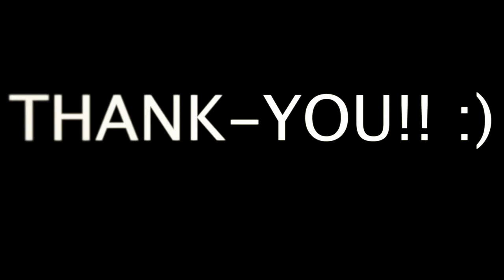Week 3 - Body Party (SoMo) | Choreography Tarik Frimpong.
Week 3 - Back on track! :)

So many of my happiest/ favourite moments, that I share with some of my favourite people, occur in the studio... This week was no exception.

Dancers/FRIENDS in order of appearance:
- Tim Doherty.
- Rob Mclean.
- Callie Stark.
- Steph Dukic.
- Jordan Tierney.
- Steph Harrison.
- Liana Ragusa.
- Lucy Doherty.
- Maddy Rose Smith.
- Wade Arnold.
- Prudence Wilson.
- Jasmine Belfield.
- Jacqueline Sapolu.
- Chantelle Mccaskill.
- Jason.
- Jana Baldemoro.

- Ella Burns.

This incredible cover of Body Party was recorded by Joseph SoMO. Please checkout his channel at: